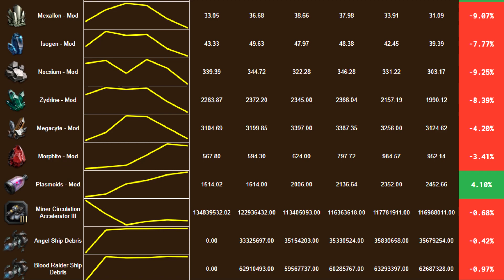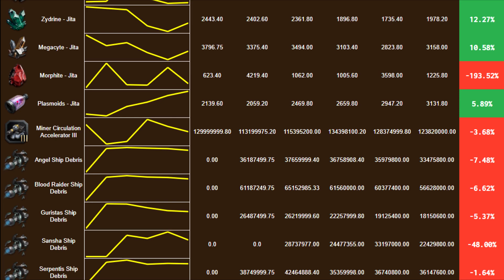EVE Echoes Подкаст – Новости экономики от 19.05.2022 - Затишье перед патчем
Кря! С вами новости экономики Eve echoes. Плекс стабилен, а вот руда катится в пекло. Что выберете вы?